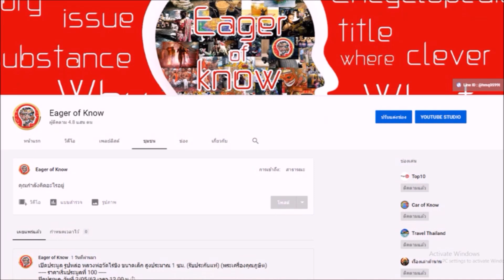พระนาคปรกใบมะขาม ท่านเจ้าคุณสุนทรสมาจาร (พรหม) วัดกัลยาณมิตร | Eager of Know